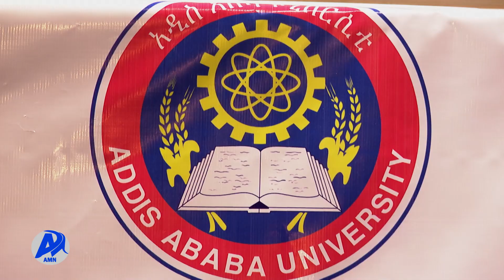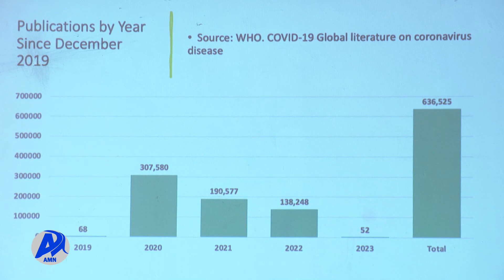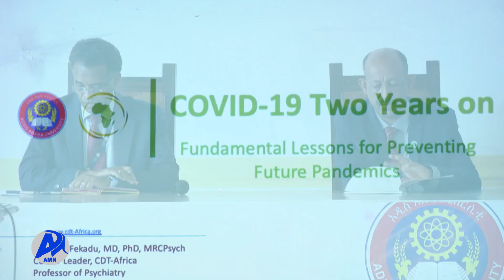OMISHA MEESHAALEE FAYYAA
AMN  Muddee 22, 2015 - OMISHA MEESHAALEE FAYYAA